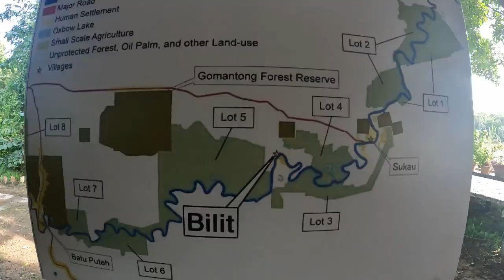Spotting Wildlife on the Kinabatangan River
On this day we took two boat rides along the river to spot wildlife. One in the morning and one in the evening. In our spare time we chilled out and tried our hand at some Batik painting.